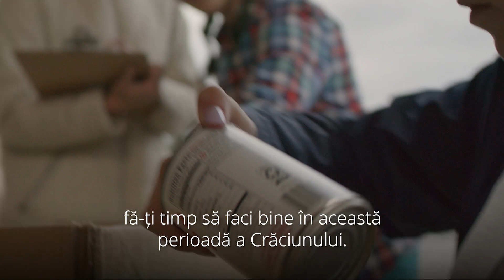Lumineazălumea – Slujind Aproapelui Tău 2019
Lumineazălumea este o invitație de a transforma Crăciunul în sezonul de slujire. În fiecare zi, gândiți-vă la cineva pe care îl puteți ajuta, urmând exemplul lui Isus Hristos, slujind aproapelui-la fel cum a făcut-o El.